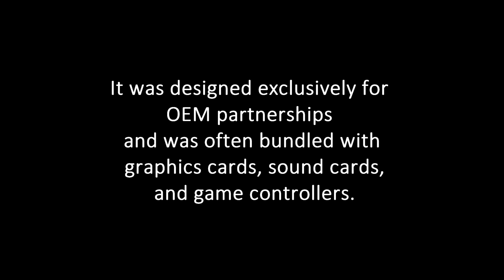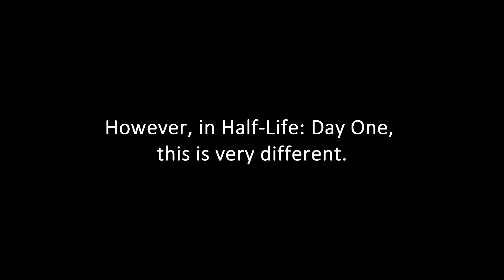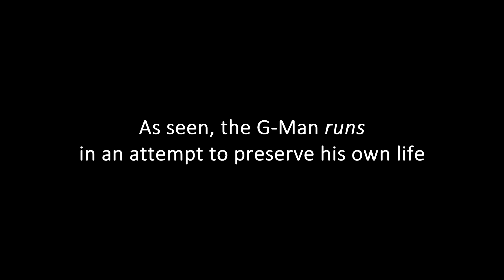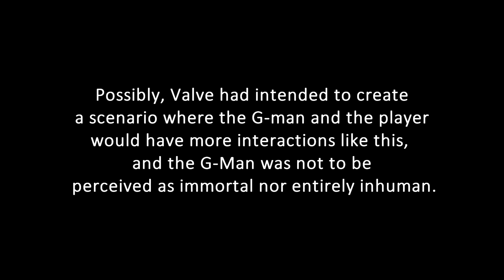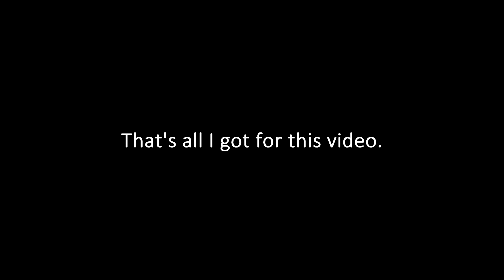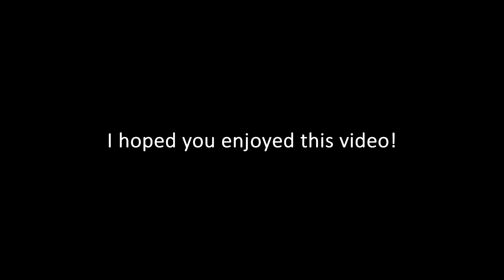Half Life Cut Content: Gordon Freeman Scaring the G-man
I actually have the CD for "Half-Life: Day One" and this is what I had discovered, and I decided to make a documentary of it.

3/17/19 - 50,000+ views and 2,000+ likes

4/13/19 - 100,000+ views and 3.4K likes